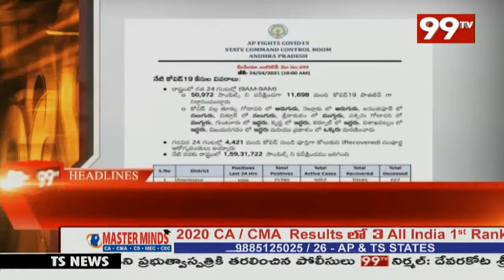7PM HeadLines | Latest News Update | 99Tv Telugu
7PM HeadLines | Latest News Update | 99Tv Telugu